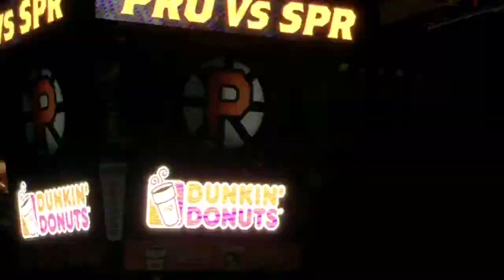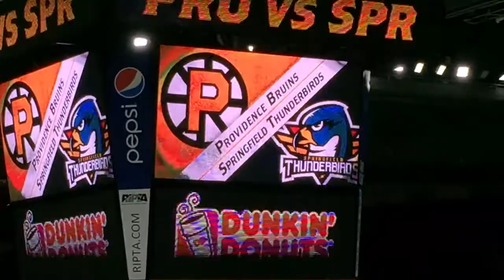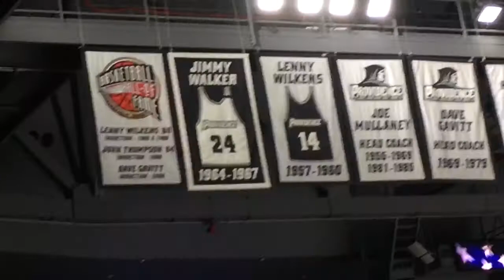P-Bruins 2017-18 Opening Night Team intro’s Etc. 10.7.2017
Opening night is always special!! Only time team gets introduced like this!!
Also, has Moment of Silence for Las Vegas tragedy & Anthems! Kids sing 3 American Anthems. Last being the National Anthem.
GREAT START AS WE WON 5-2 over Springfield Thunderbirds!! The Cehlarik-JFK-Agostino line was ON FIYAH!
Lets have a great one boys!! 😎👏🏼👏🏼👏🏼👏🏼👏🏼🏒🏒🏒🏒🏒